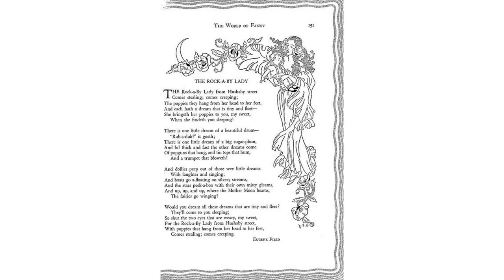A Roman WinterPiece II by Eugene Field - Poem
A Roman Winter-Piece II by Eugene Field

Now stands Soracte white with snow, now bend the laboring trees,

    And with the sharpness of the frost the stagnant rivers freeze.

    Pile up the billets on the hearth, to warmer cheer incline,

    And draw, my Thaliarchus, from the Sabine jar the wine.

    The rest leave to the gods, who still the fiercely warring wind,

    And to the morrow's store of good or evil give no mind.

    Whatever day your fortune grants, that day mark up for gain;

    And in your youthful bloom do not the sweet amours disdain.

    Now on the Campus and the squares, when evening shades descend,

    Soft whisperings again are heard, and loving voices blend;

    And now the low delightful laugh betrays the lurking maid,

    While from her slowly yielding arms the forfeiture is paid.